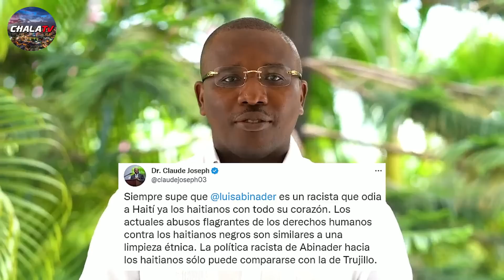Claude Joseph llama racista a Luis Abinader por este deportar a los haitianos!!!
Bienvenido a nuestro canal ChalaTV; Aquí encontrará una gran variedad de contenido como: Política, farándula, comentarios y análisis, de todo lo que acontese en nuestro pais RD y el mundo.